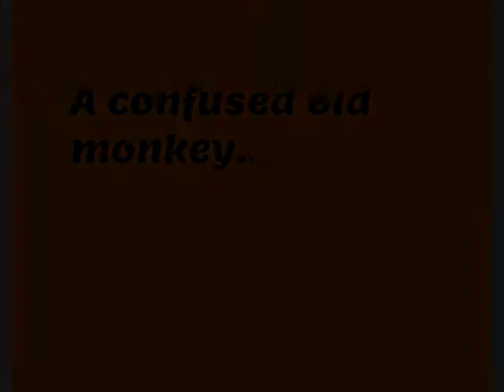The Inquisitive Guereza and the Spitting Cobra Mishap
Just a little film I made using high-tech tools like Microsoft Movie Maker and Gimp. This probably does more harm to my channel than good.

The Inquisitive Guereza Monkey and the Post-Soviet East Bloc Abandoned Nuclear Power Plant

The Inquisitive Guereza and the Community College Omelette Fundraiser Tragedy